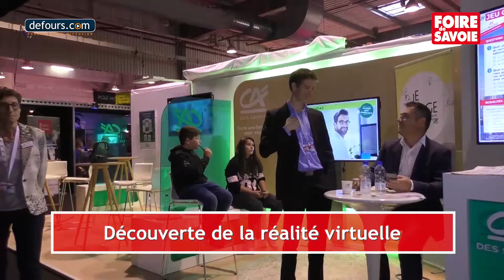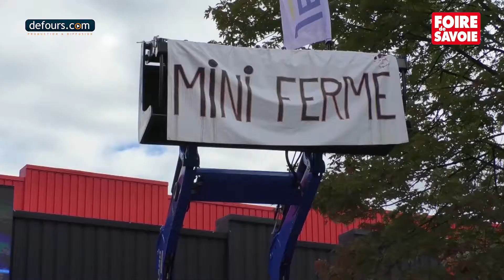Foire de Savoie - Rétrospective 2017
Retour en images sur la Foire de Savoie 2017.